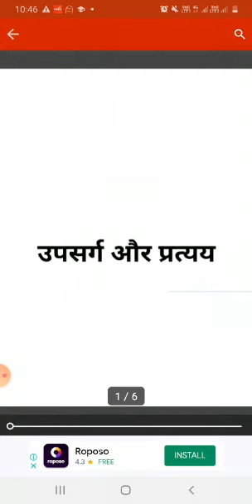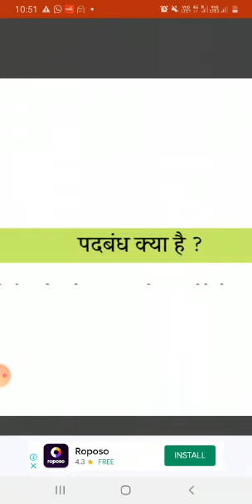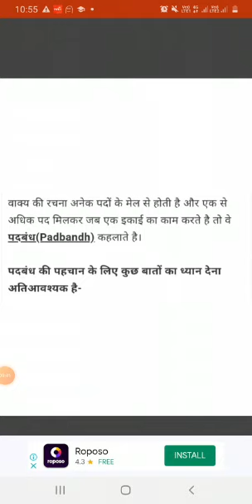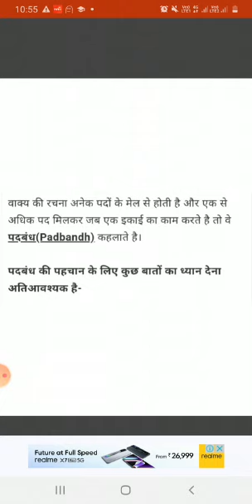Class 10th Hindi, 04-06-21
by Nawal Kishor Panjiyar